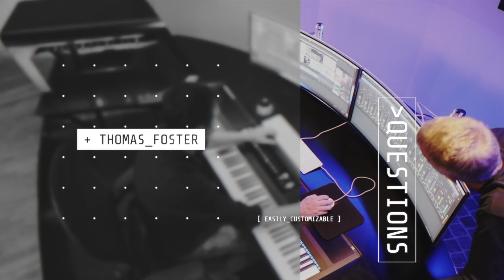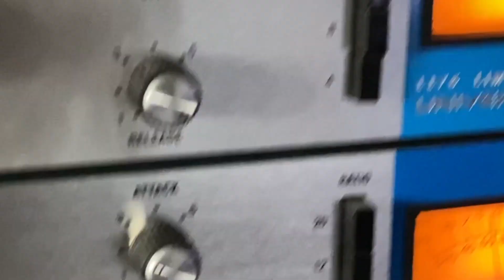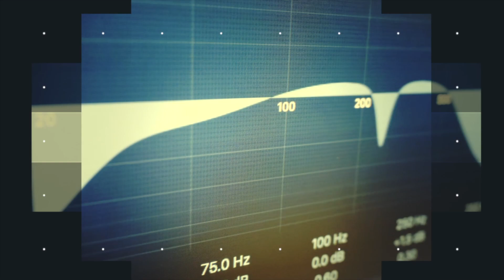Lerne von den besten Produzenten - mugent sessions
Morgen (Freitag)
Live um 20:00
Mugent Sessions mit DJ KC alias Kai Soffel

Und ihr könnt live dabei sein und über den Chat Eure Fragen stellen.
Kai arbeitet mit Pro Tools, aber hat auch viel alaloges Studio Equipment.

Mein Bildschirme:

Meine Lautsprecher sind von Genelec:

Als Audio-Interface verwenden wir das Apollo von Universal Audio:

Wobei ich Euch eher das Twin empfehle: